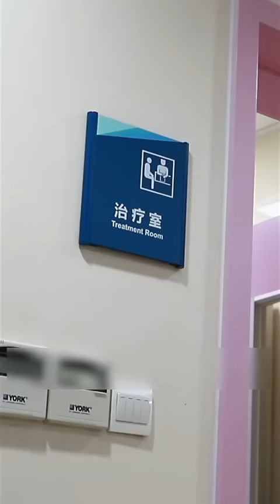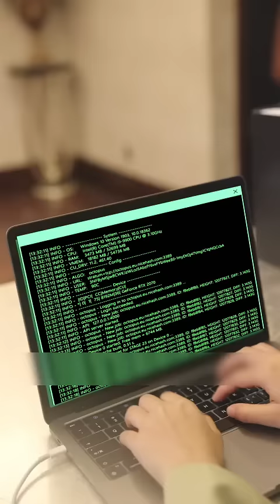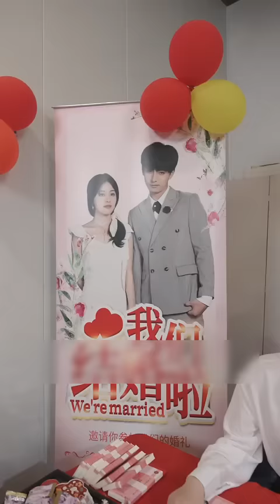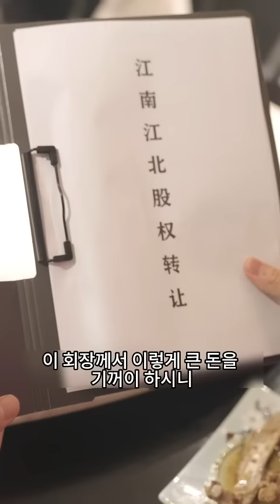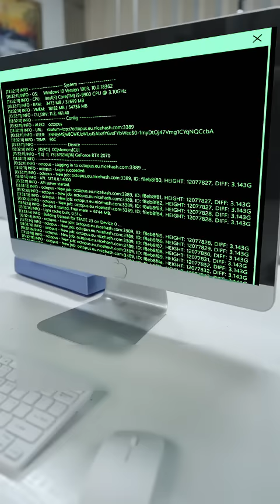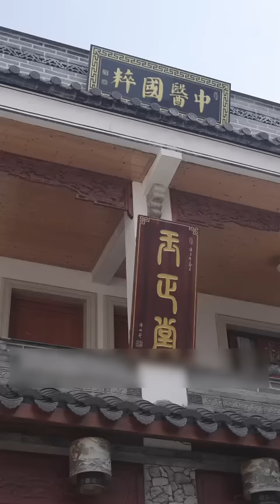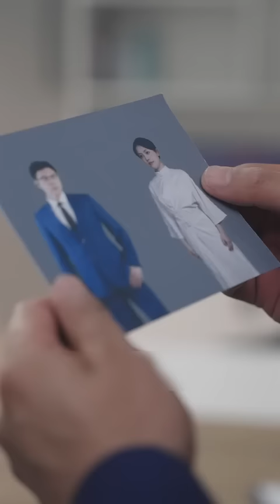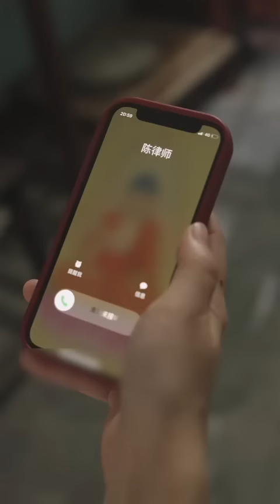살인 현장을 목격한 나를 외면하고 해외로 보낸 아버지는 5년 뒤 복수로 돌아왔다.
부유한 소녀의 아버지는 어머니의 재산을 독점하기 위해 어머니를 살해하고 심지어 어머니를 죽이려고 했습니다. 때마침 한 변호사가 소녀를 구해줍니다. 부유한 소녀의 대리인으로서 그녀는 아버지와 다시 만나기 위해 시골 여성으로 신분을 바꿉니다. 이번에는 모든 진실을 밝힐 것입니다.